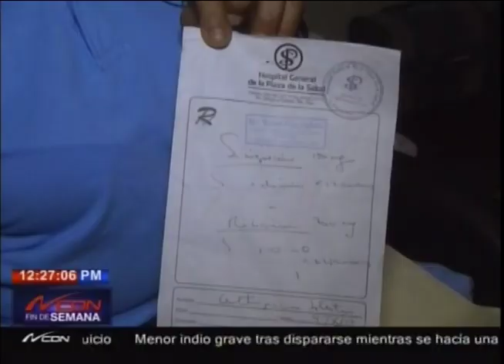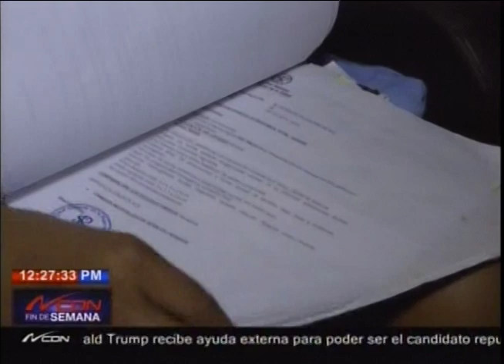Mujer necesita trasplante de riñón y pide ayuda